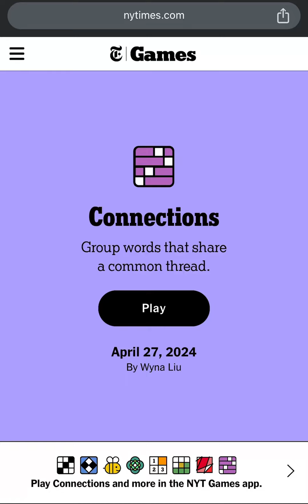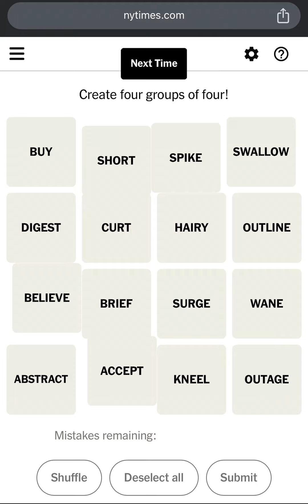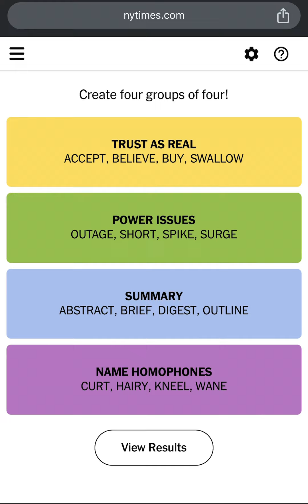Connections NYT Word Game Today’s Answers for April 27 2024 - NYT Connections 321 Answers 04/27/2024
NYTIMES CONNECTIONS! New York Times Games Connections Puzzle Answers: April 27, 2024. Connections April 27 2024 Connections Apr 27 2024 Wordle Connections New York Times Connections Game Today Connections Puzzle New York Times Crossword Connections Technical Game Technical Connections Game

How to Play Connections New York Times? This is Today’s Connections Puzzle #321 Answers/Solution for April 27th, 2024. How to Play The NY Times or NYT Connections Puzzle Game created by Wyna Liu. NYT Connections Today: See Hints and Answers for April 27. Perfect Connections Puzzle! Connections Game Perfect Solution! Connections Puzzle Solved in a Minute! How to Solve Connections Puzzle in a Minute?

Todays Connections Puzzle April 27, 2024. Can you find the Connections 321? The New York Times Games Connections Puzzle Gameplay Walkthrough. How to Play Connections Puzzle? Today's CONNECTIONS Puzzle Game Answers.